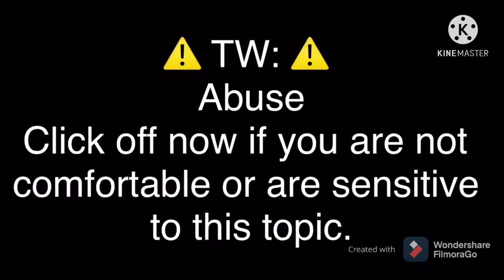Don’t blame it on the kids meme // ⚠️ TW: Abuse ⚠️